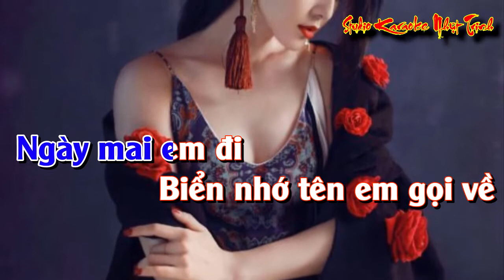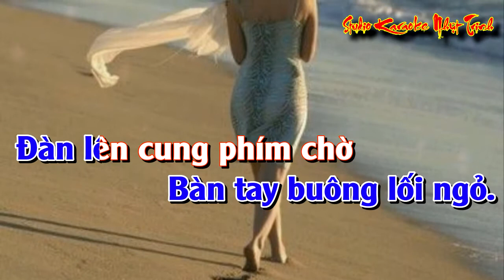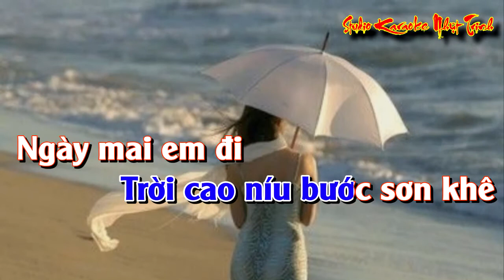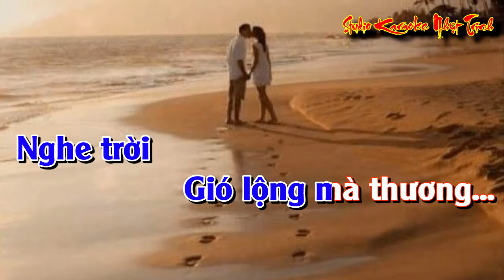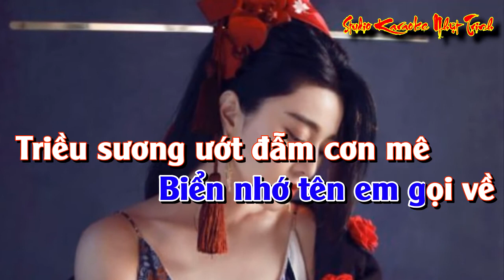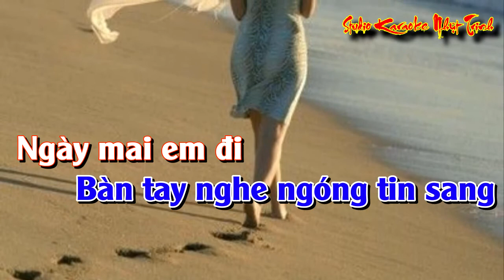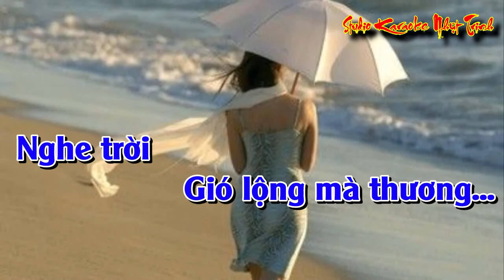Biển Nhớ TONE NAM KARAOKE